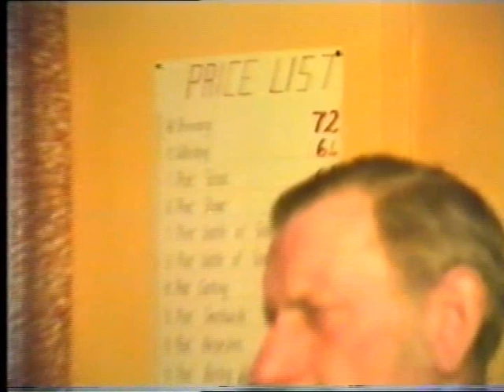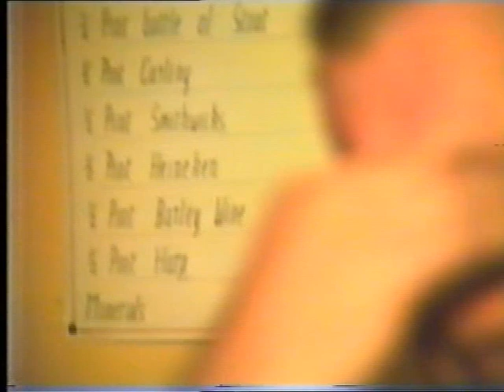bowlers 1981 last part 9 of 9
Bowlers Bar coursing outing of 1981 featuring some familiar faces from Blackpool, part 1, along with interesting old vehicles

singsong in Buckleys Whitechurch